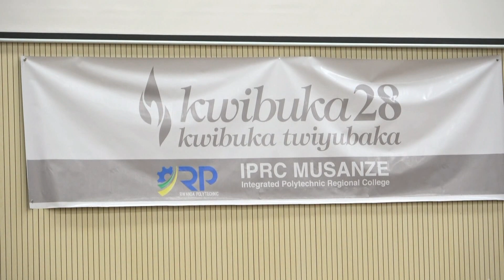Guhangana n'ingengabitekerezo yo kwishyiga by Honoré